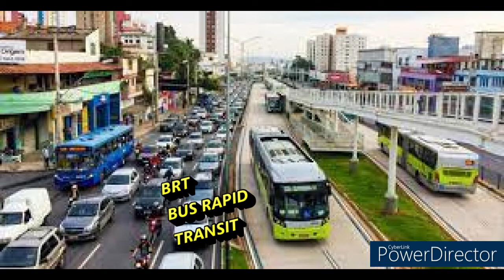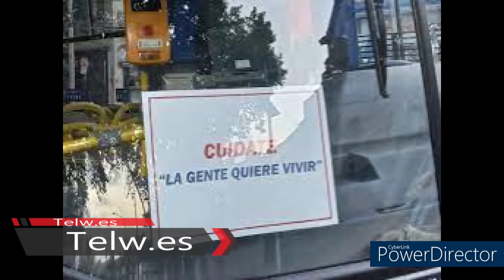ACA ESTA LA ELECTROMOVILIDAD IRIZAR E MOBILITY P. VASCO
Todas las imagenes e ilustraciones alusivas a este informe semanal fueron cedidas gentilmente por las y los participantes, asi como la informacion del medio de prensa digital mencionado como fuente gracias a dios gracias.-